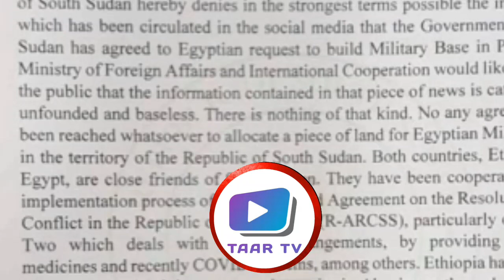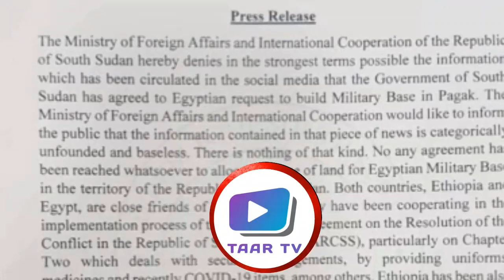Muuse biixi oo joojiyay Diyaarado, South Sudan oo saldhig siisay Masar iyo shirkada Samsung Galaxy